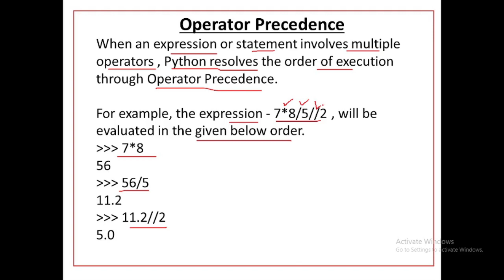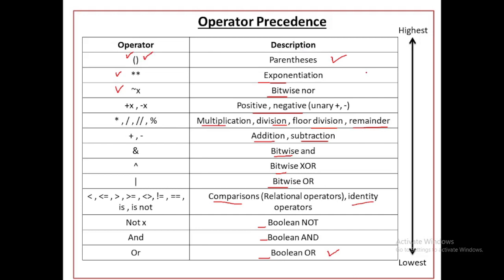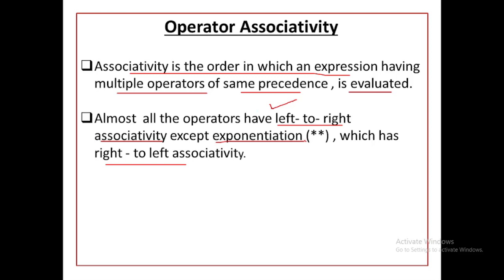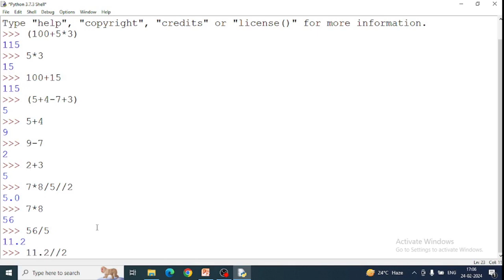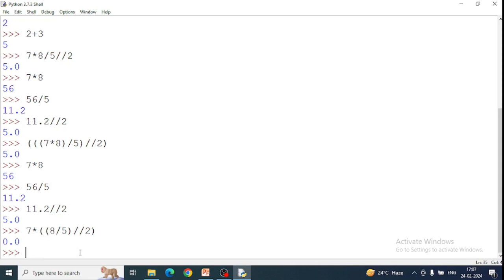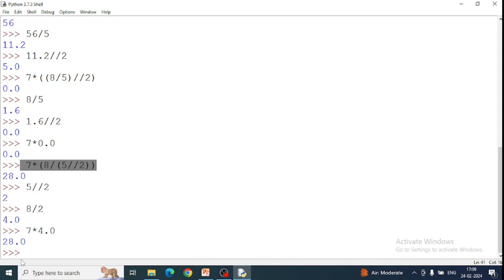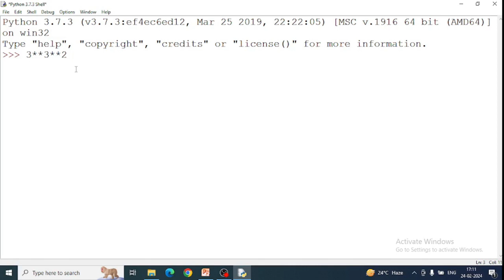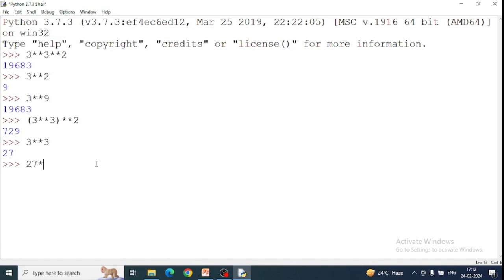Precedence of Operators in Python | Precedence & Associativity of Operators in Python | Class 11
Precedence of Operators in Python | Precedence & Associativity of Operators in Python | Class 11 Computer Science / Informatics Practices